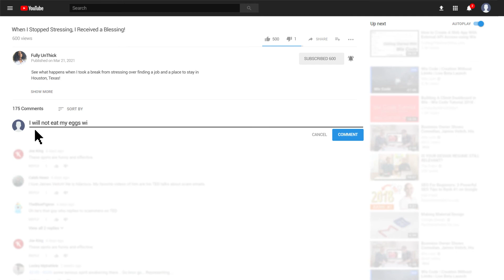I Applied For Remote Jobs in Texas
See what happens when I took a break from stressing over finding a job and a place to stay in Houston, Texas!

"Ask and it will be given to you; seek and you will find; knock and the door will be opened to you." Matt 7:7